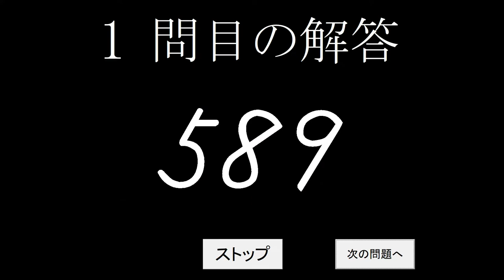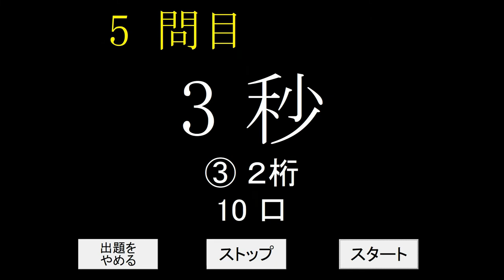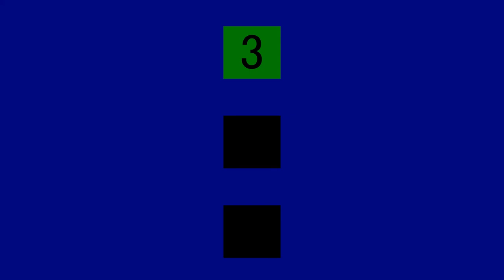フラッシュ暗算⑤（2ケタ10口3秒）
この動画はそろばんのフラッシュ暗算2桁10口3秒の練習動画です。